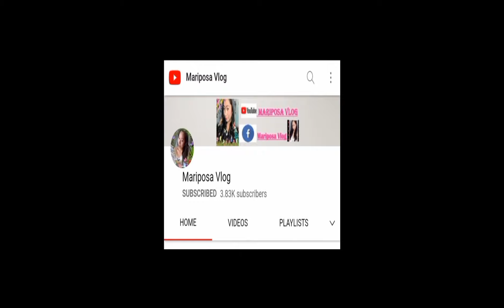SWEETS MUCHBANG/BY MAPULA FAMILY VLOGS